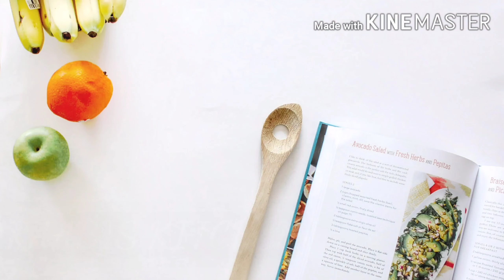ഓവനില്ലാതെ ഇഡ്ഡലി തട്ടിൽ തയ്യാറാക്കാം soft bun..|Eggless bun recipe malayalam | Homemade bun NO OVEN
This is the recipe of homemade bun, bakery style, soft and tasty, fluffy without oven and egg in idli plate. pls try it and give your valuable feedbacks...

Query Solved
How to make bun
How to make soft bun
Homemade bun recipe
Bun recipe in malayalam
Sweet bun recipe
How to make sweet bun
Bakerystyle bun recipe
ബൻ ഉണ്ടാക്കുന്ന വിധം
Soft bun recipe

Music in this video
Listen ad-free with YouTube Premium
Song
Delicious
Artist
Jensation